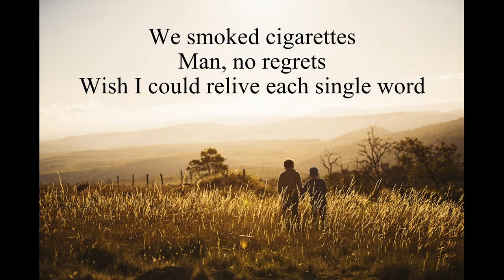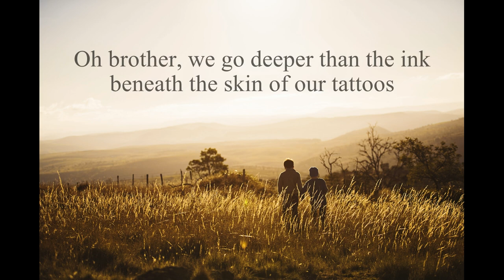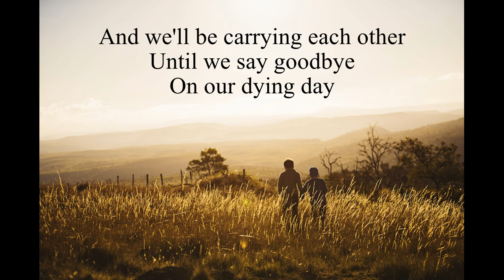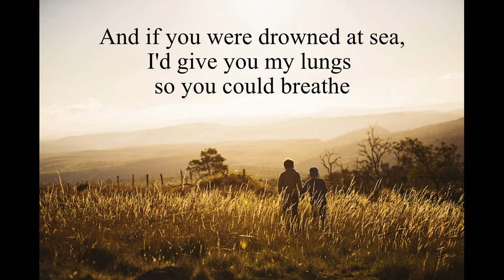Kodaline - Brother - Spoken Word cover by Pieter Desmet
This one's for my brother (obviously)!
I got good feedback from my first cover, soI decided to make another one.

Spoken by Pieter Desmet

Soundcloud.com/pieterdesmet
Facebook.com/pieterdesmetmusic